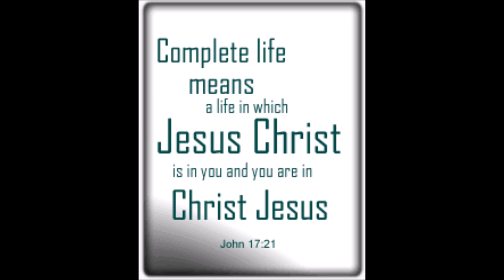KIRUBAI THARUBAVAR TAMIL CHRISTIAN SONG BY PASTOR MANASHE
SEE AND BE BLESSED